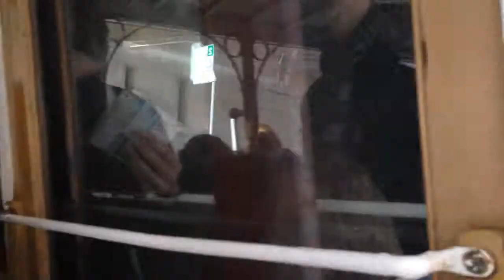Man Tess' 1st cable car ride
She waited 79 years for this. Love overflowing.